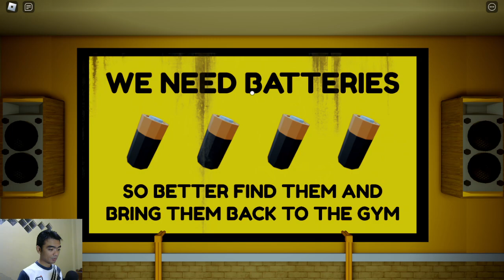SUSTER BETTY BANGKIT LAGI DI TEMPAT YANG MENYERAMKAN INI - BETTY'S NURSERY 2 HORROR ESCAPE ~ Roblox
SUSTER BETTY BANGKIT DI TEMPAT YANG MENYERAMKAN INI - BETTY'S NURSERY 2 HORROR ESCAPE ~ Roblox

Specs:
Memory ~ Kingston HyperX Fury Black 16GB DDR4 8GBx2
Graphic Card ~ Colorful GeForce GTX 1660 Super NB 6G-V
Storage ~ WD Caviar Blue 3.5" 1TB x2
PSU ~ Super Flower SF-450P14E Bronze
CPU Cooler ~ ID-COOLING SE-224-XT Basic
Case Cooler ~ ID-COOLING XF-12025-SD x2
Case ~ Armaggeddon Microtron T2X
Keyboard ~ VortexSeries VX7 PRO Mechanical Keyboard TKL Blue Switch
Mouse ~ SLEC AGI
Dongle ~ TP-LINK WN727N
Facecam ~ Logitech C270 HD Webcam
Speaker ~ Logitech Z121 2.0 Stereo Speaker
Microphone ~ BM-800
Display ~ Varro LED 19" Standard Res
Gamepad ~ Rexus Gladius GX1
OS ~ Windows 10 x64
Streaming/Recording App ~ OBS Studio